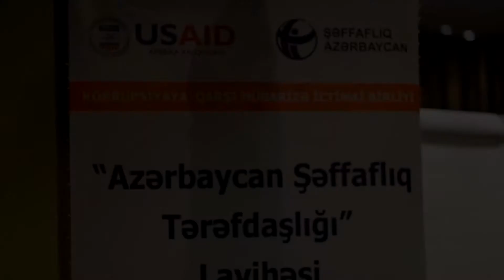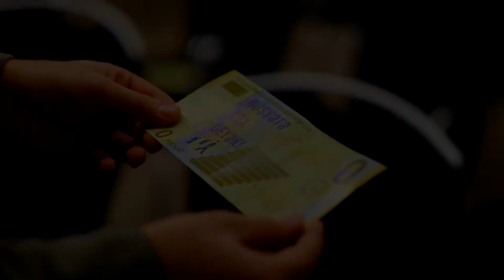"Açılış" Sosial Tamaşa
"Şəffaflıq Azərbaycan" təşkilatı "Y-PEER Azərbaycan" Gənc Həmyaşıd Təhsili Şəbəkəsi ilə birgə 24-28 fevral, 2016-cı il tarixlərdə gənclər üçün "Şəffaflıq və yaxşı idarəçilik" mövzusunda teatr əsaslı təlim təşkil etmişdir. Təlim Amerika Birləşmiş Ştatları Beynəlxalq İnkişaf Agentliyi (USAID) tərəfindən maliyyələşdirilən "Azərbaycan Şəffaflıq Tərədaşlığı" Layihəsi çərçivəsində baş tutmuşdur.

Bu film Amerika xalqının Amerika Birləşmiş Ştatları Beynəlxalq İnkişaf Agentliyi (USAID) vasitəsilə dəstəyi ilə hazırlanmışdır. "Şəffaflıq Azərbaycan" təşkilatı filmin məzmunu ilə bağlı tam məsuliyyət daşıyır. Filmin məzmunu USAID-in və ya Amerika Birləşmiş Ştatları hökumətinin rəsmi mövqeyini əks etdirmir.